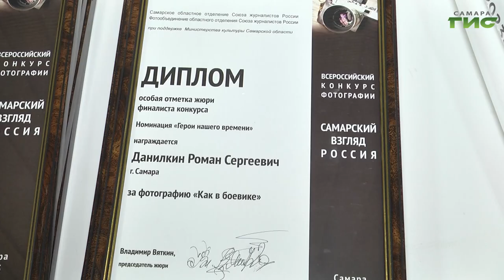В галерее "Новое пространство" открылась выставка "Самарский взгляд — Россия"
В галерее "Новое пространство" Самарской областной библиотеки открылась фотовыставка конкурсных работ "Самарский взгляд - Россия". В экспозиции представлены более ста снимков фотографов из разных городов страны. Подробности у корреспондентов Событий.